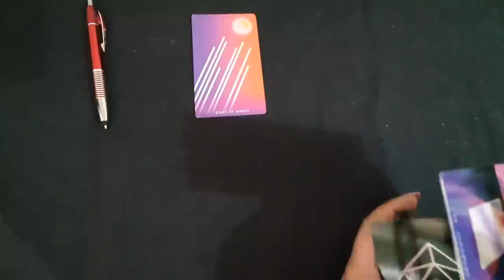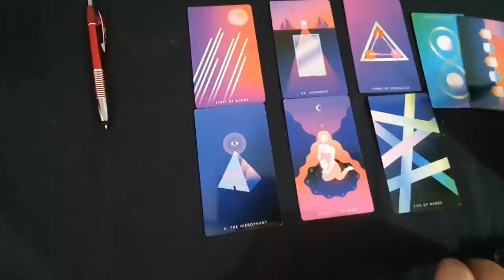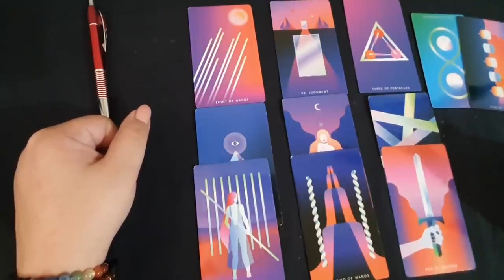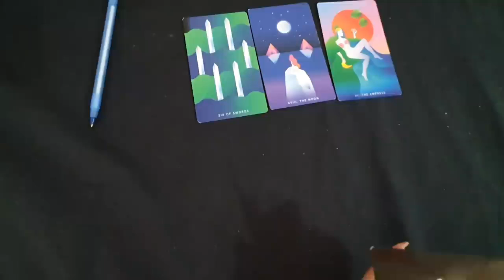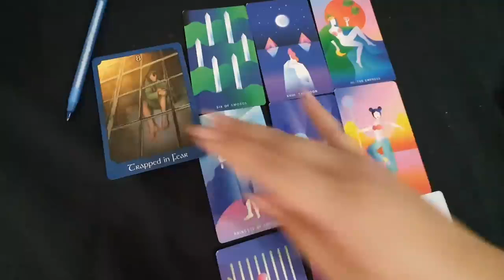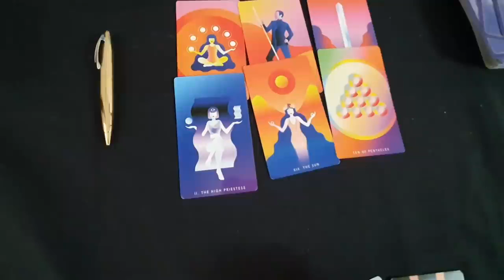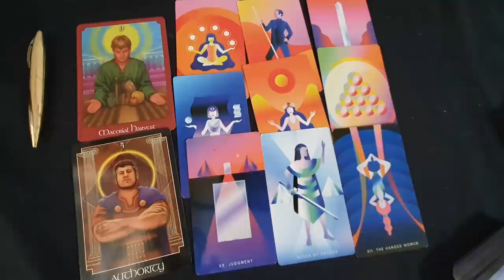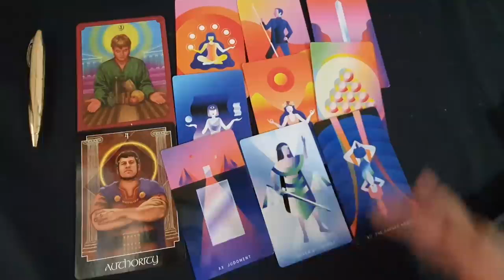3 ganduri pe care le are el ea fata de tine! Alege o carte